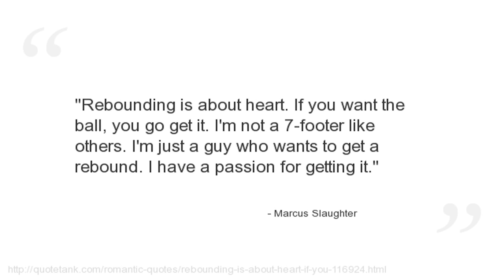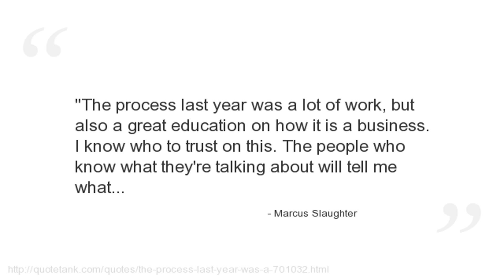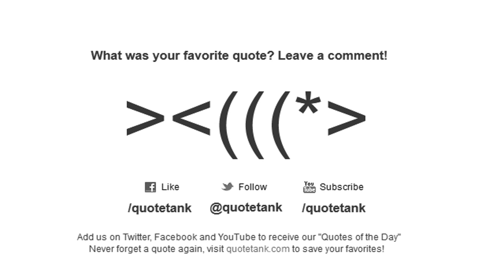Marcus Slaughter Quotes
Who is Marcus Slaughter?
An American professional basketball player.